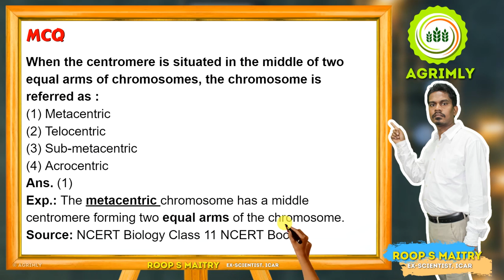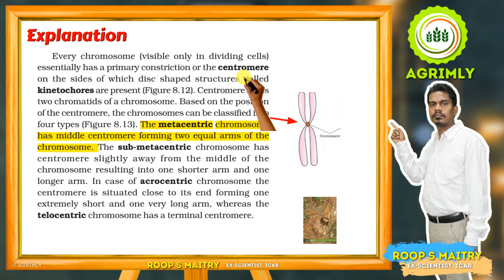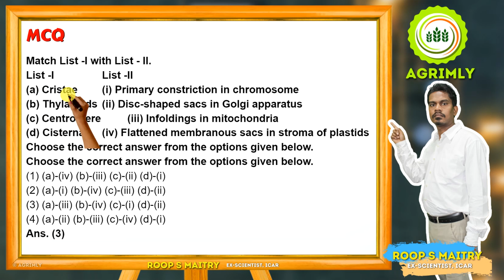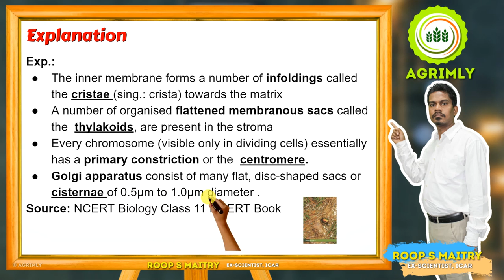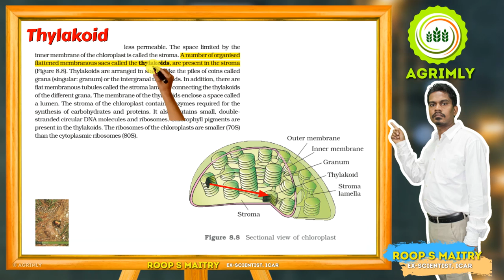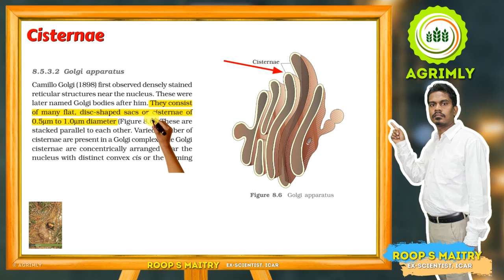MCQs from 'Unit of Life Cell' on NEET UG 2021 EXAM Answer & Explanation